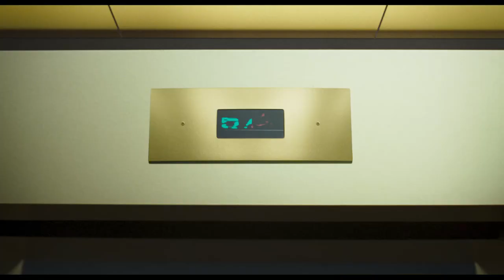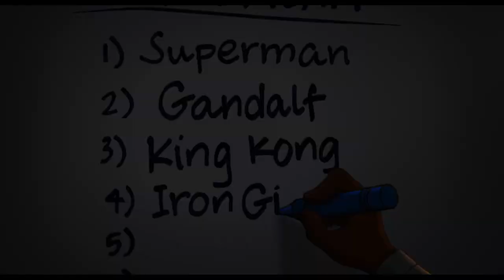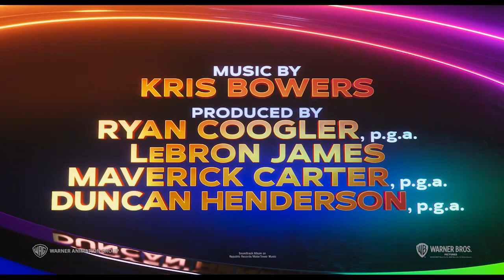SPACE JAM: NOVA LEGENDA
Dobrodošli v JAM! Prvak košarke in globalna ikona LeBron James (v sinhronizirani različici mu bo glas posodil Rok Kosec) se bo podal na epsko dogodivščino skupaj z brezčasnim Zajcom Dolgouščkom (Gašper Jarni) v animiranem/igranem filmu SPACE JAM: NOVA LEGENDA. Režijo je prevzel Malcolm D. Lee skupaj z inovativno ekipo, v kateri sta tudi Ryan Coogler in Maverick Carter. To potovanje je manična mešanica dveh svetov – realnega in animiranega, ter razkriva kako daleč je pripravljen iti starš, da bi se povezal s svojim otrokom.